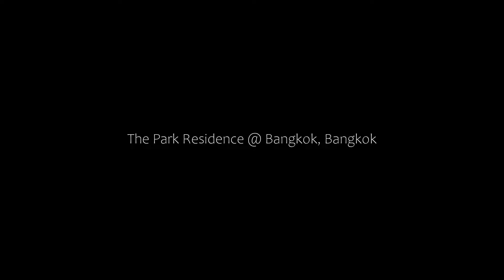The Park Residence @ Bangkok, Bangkok, Thailand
About Property:
You're eligible for a Genius discount at The Park Residence @ Bangkok! To save at this property, all you have to do is sign in.
Simple yet elegant, The Park Residence @ Bangkok offers 2 dining options, karaoke facilities, and rooms with free Wi-Fi. Huay Kwang MRT Station is right in front of the hotel.
The Park’s air-conditioned rooms feature a flat-screen cable/satellite TV and a safety deposit box. A mini fridge and tea/coffee making fac...
Property Type: Hotel
Address: 169/69-70 Ratchada Soi 11, Ratchadapisek Road, Dindaeng, Din Daeng, 10400 Bangkok, Thailand
Searching For
1. The Park Residence @ Bangkok - Bangkok - Thailand
2. The Park Residence @ Bangkok - Bangkok - Thailand Address
3. The Park Residence @ Bangkok - Bangkok - Thailand Rooms
4. The Park Residence @ Bangkok - Bangkok - Thailand Amenities
5. The Park Residence @ Bangkok - Bangkok - Thailand Offers and Deals
Audio Credit:
Track Title: Blank Slate
Artist: VYEN